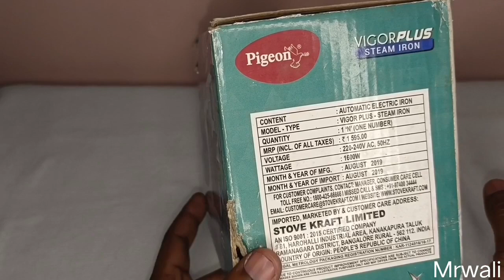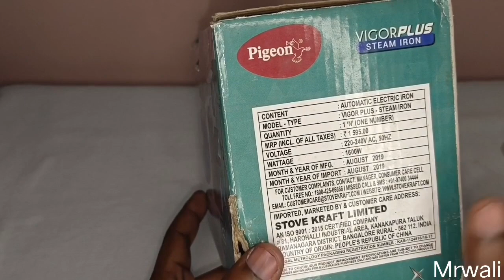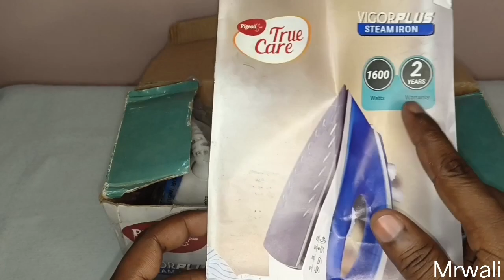pigeon vigor plus steam iron 1600watt unboxing & review 💯🔥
pigeon vigor plus steam iron

product link 🔗🖇️